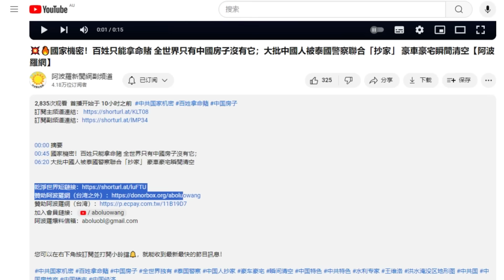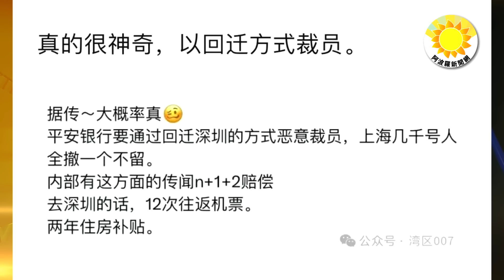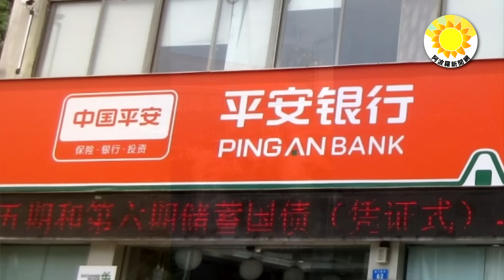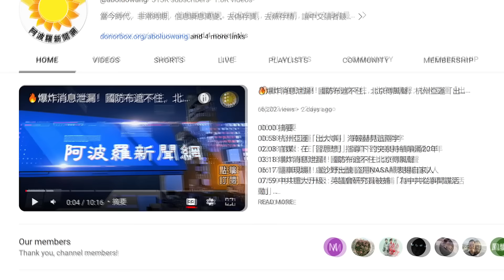🔥💥突发：中国又一巨头爆雷！上海几千员工一个不留 8月清场！美共和党2024党纲草案出炉 全面剑指北京 取消中共最惠国待遇；习近平传递不详信号！重回毛时代？ |【阿波羅網WZ】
00:06 摘要
00:49 突發：中國又一巨頭爆雷！上海幾千員工一個不留 8月清場！
03:11 共和黨2024黨草案出爐 全面劍指北京 取消中共最惠國待遇
05:56 習近平傳遞不詳訊號！重回毛時代？
08:24 結束語